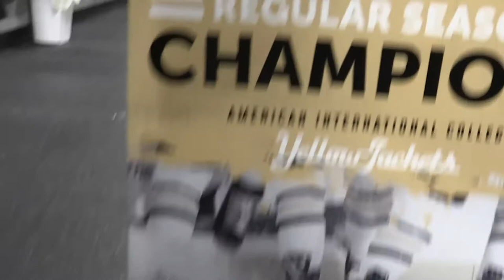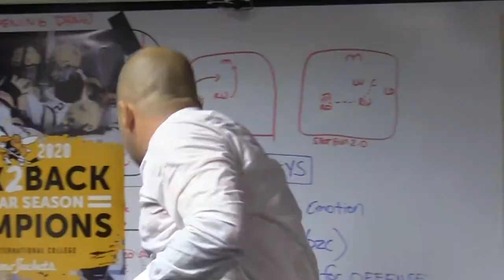Hockey Celebration Video